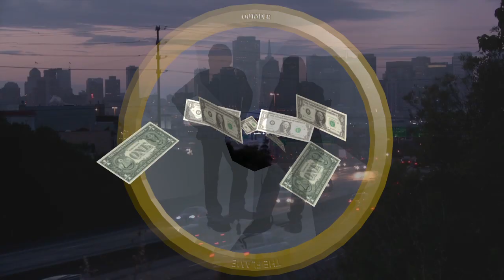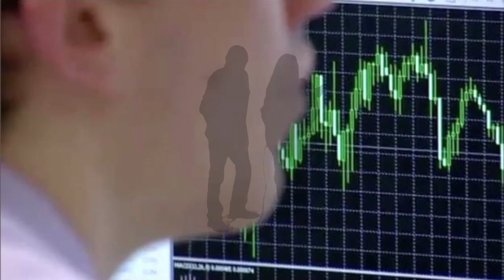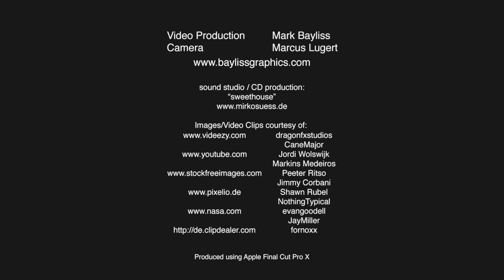THE FLAME - Leaders of the World